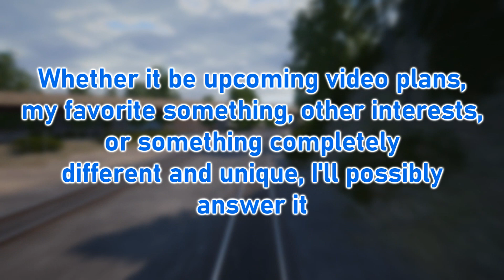AmtrakGuy365 Q&A Video Announcement #5 (CLOSED)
It's that time of year again! Here's the 5th annual AmtrakGuy365 Q&A Announcement Video! Have fun! You have until March 3rd, 2020.